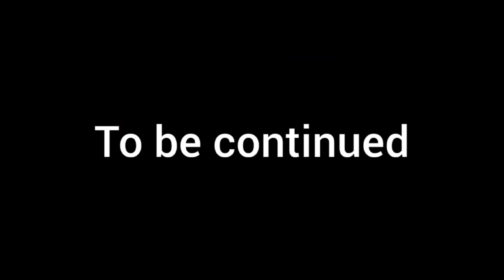Lime (Object Cosmos)